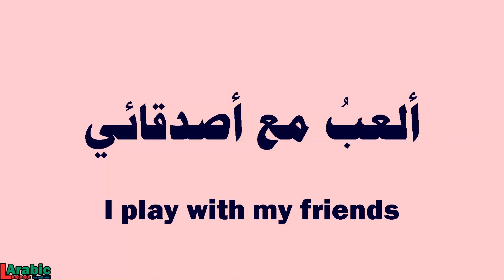How to say | I play with my friends | in Arabic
I PLAY WITH MY FRIENDS  in Arabic